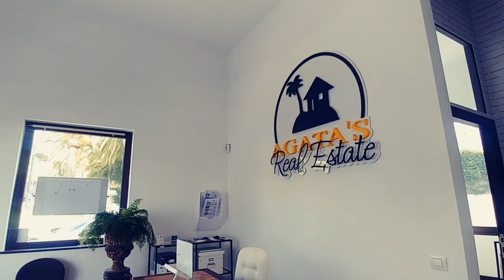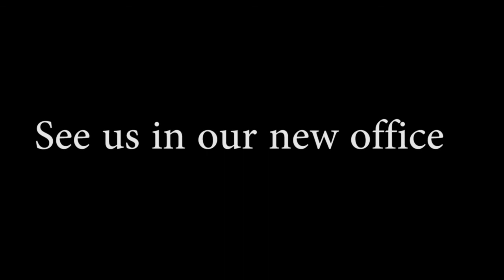Agatas Real Estate new office